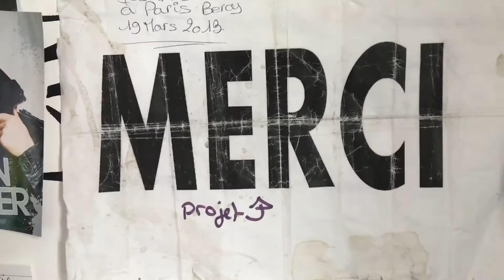Story Time J'ai vue Justin Bieber pour la 1 ere fois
Coucou tous le monde j’espère que vous allez bien